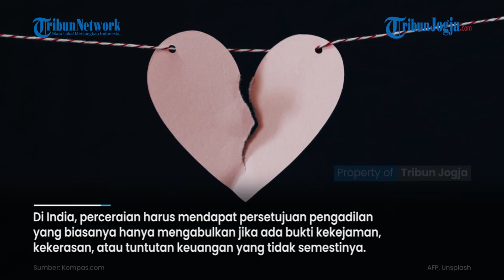27 Tahun Gagal Gugat Cerai Istri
Pria di India bernama Nirmal Singh Panesar (89) sudah 27 tahun
menggugat cerai istrinya, Paramjit Kaur Panesar, tetapi selalu
ditolak pengadilan.

gugat-cerai-istrinya-pria-ini-selalu-ditolak-pengadilan
Foto: AFP, Unsplash
Editor video : Mohamad Soleh
Editor naskah: Singgih Wahyu
Produser : Ribut Raharjo
(ole)